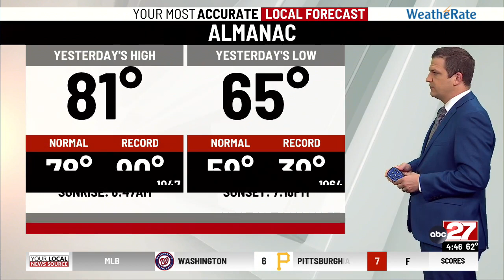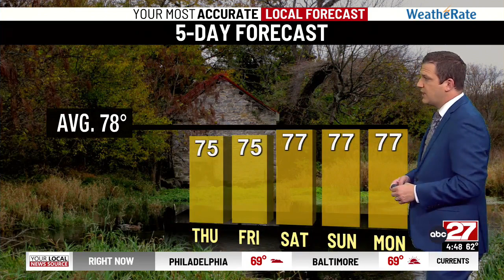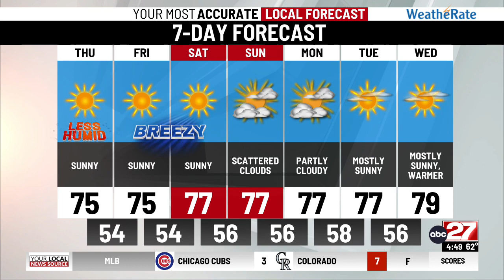Brett's Thursday Morning Forecast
A dry stretch of weather ahead...